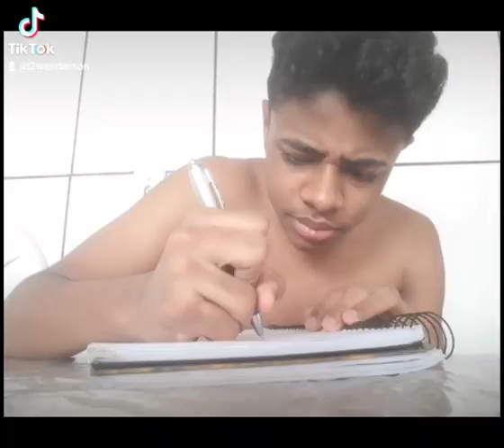EU TENHO UM PONTO 🤔